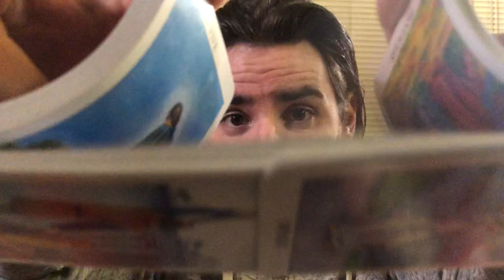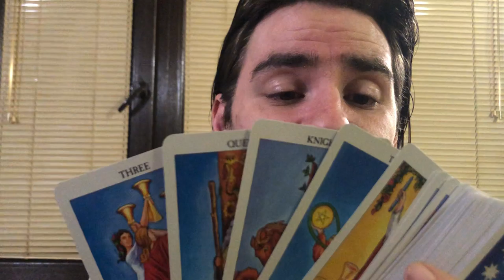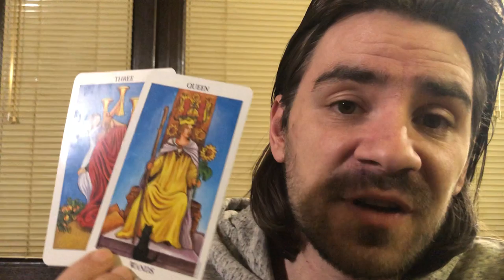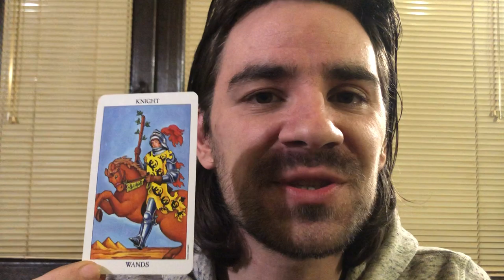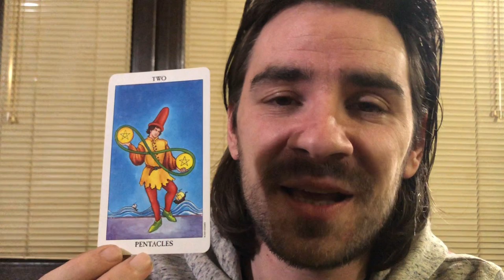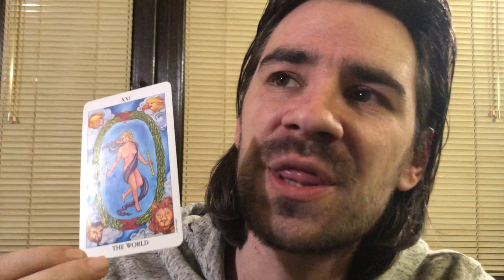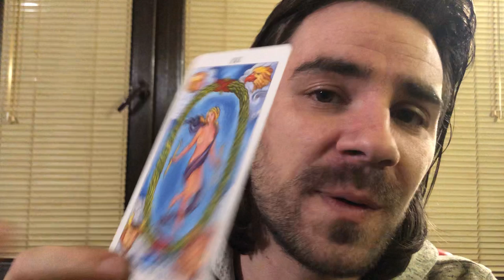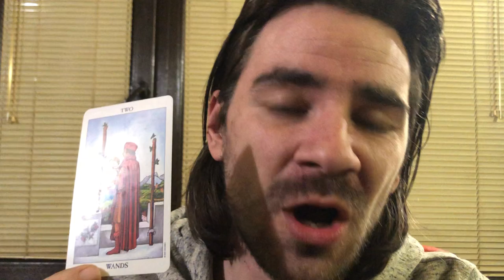🥰💕PISCES LOVE! WHAT U WANT MANIFESTS! MARRIAGE & COMMITMENT! THEY WANT U BAD! January 13-19 2020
🥰💕PISCES LOVE! WHAT U WANT MANIFESTS! MARRIAGE & COMMITMENT! THEY WANT U BAD!  January 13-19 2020 Welcome to Radko Tarot. To order or schedule a one on one personal tarot reading